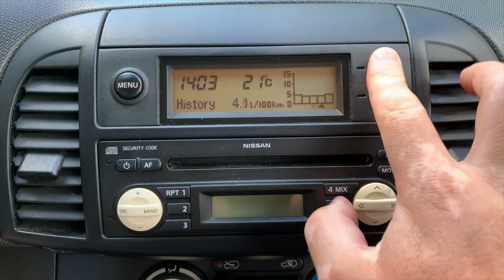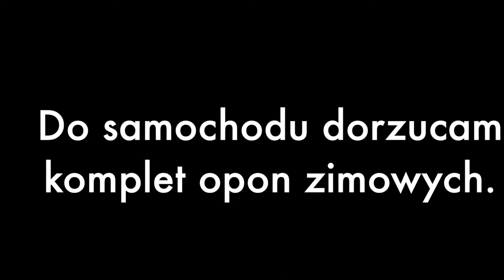Nissan Micra (K-12) 1.5 dCi - 2005r.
Do sprzedania samochód osobowy marki Nissan Micra (K-12) z 2005r. Samochód z silnikiem diesla o pojemności 1,5 dCi i mocy 65KM. Wyposażony jest w klimatyzację manualną - w pełni działająca, komputer pokładowy, sterowanie radiem w kierownicy, elektryczne luterka, centralny zamek sterowany z pilota, elektryczne przednie szyby.
Samochód jest moją własnością od 2013r, jestem jego drugim właścicielem.Pojazd mało eksploatowany, służy mi na dojazdy do pracy. Zużycie paliwa 4,1 l na 100km. Samochód cały czas serwisowany.
Pod kątem technicznym bez uwag, jedynie na lewym tylnym błotniku zaczęły pojawiać się pęcherze, które nowy właściciel musiałby naprawić - widoczne na ostatnich zdjęciach, oprócz tego innych nieprawidłowości nie ma. Do auta dorzucam komplet opon zimowych w bardzo dobrym stanie.
Zapraszam do oględzin i zakupu.

Samochód do obejrzenia w Opolu, woj. Opolskie